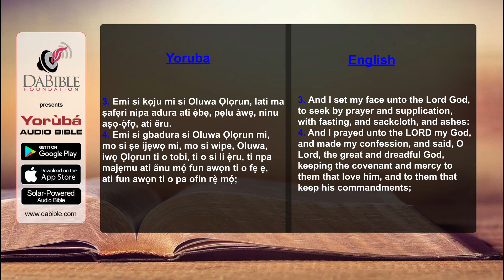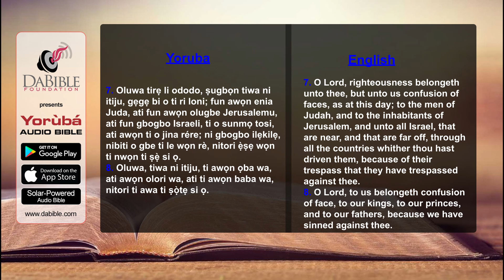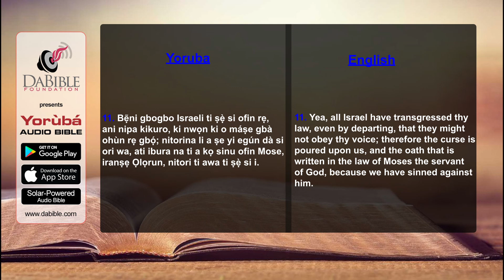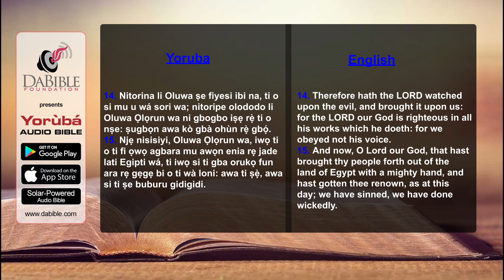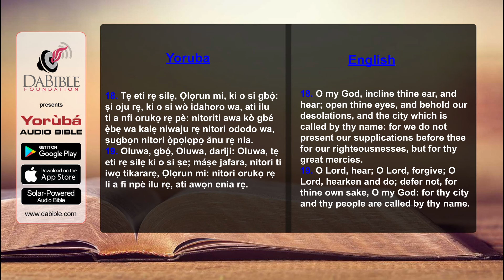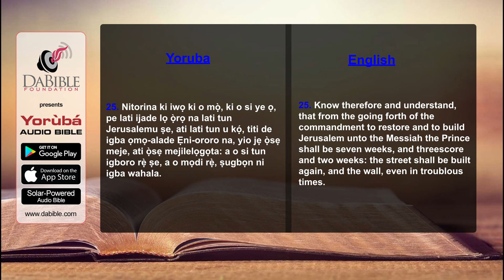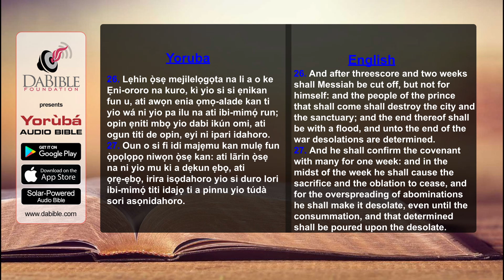Daniel 09 - Danieli 09 - Yoruba Bible - Bibeli Mimo